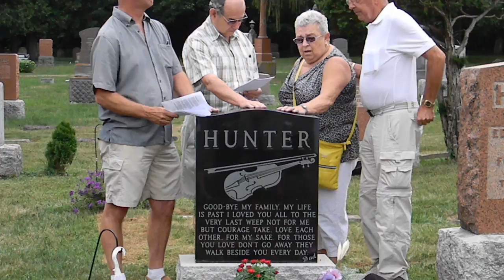Children of John Alexander Hunter and Mary Phoebe Flemming, headstone memorial.MOV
Video footage taken Aug 14 2011 at the Gore Cemetary ,Gore United Church on line one Oneida . John Alexander Hunters family celebrate his life and the monument placed by his family together.
Robert , John William( Bill), Mary Margaret, and Bruce his children accompanied by their children and great grandchildren friends and family